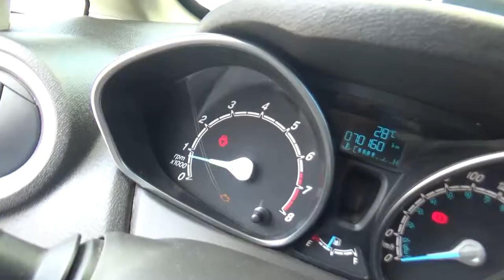Ford / Fiesta / 2017 - HM111462